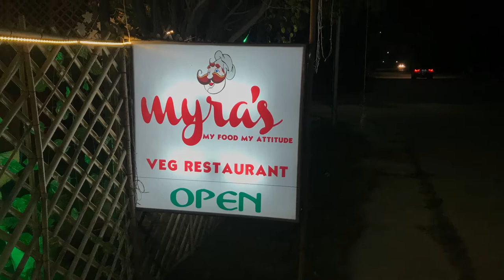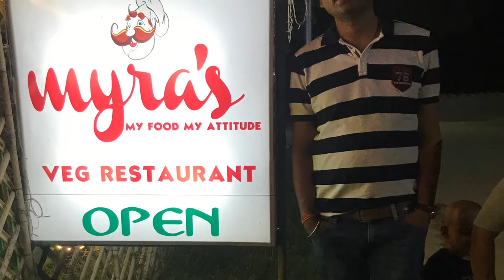Surprise visit! Myra’s Restaurant! Ashutosh Saga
The purpose of this channel is to share my views and thoughts. Love food and travel. Keep watching.